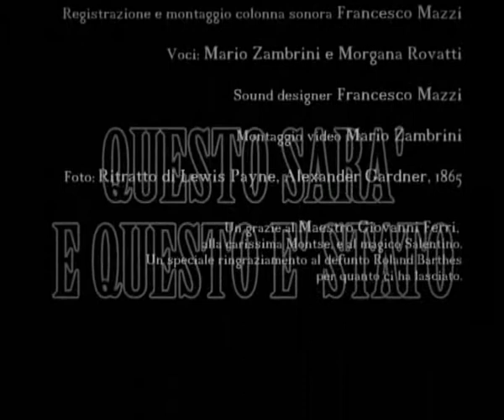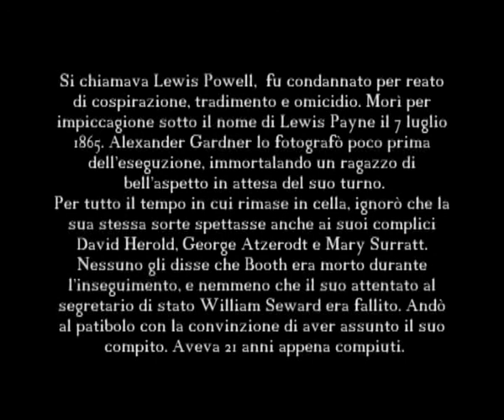Lewis Payne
Gli ultimi pensieri di Lewis Payne, prima di essere impiccato.
Testo Maria Rivola
Musica Mario Zambrini
Registrato presso Franky, Maze Studios Bologna